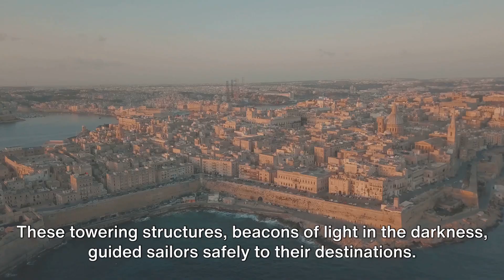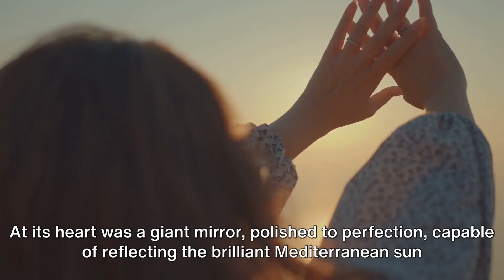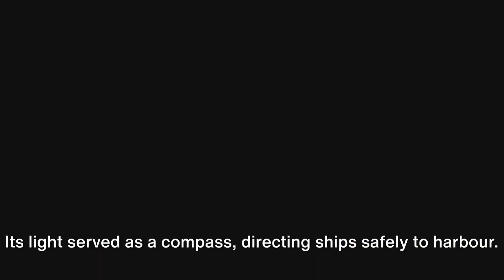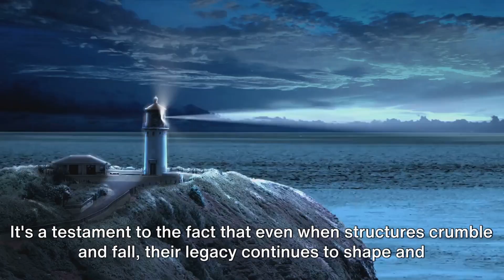The Great Lighthouse Unveiled: A Beacon of Ancient Innovation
"Embark on a journey back in time to witness the grandeur of the Lighthouse of Alexandria, also famed as the Pharos. This architectural masterpiece not only guided ancient mariners safely into the bustling port of Alexandria but also stood as a testament to human ingenuity and as a beacon of Hellenistic achievement. Dive in as we detail its iconic construction, its significance in maritime history, and the quest to rediscover its lost remnants.

🔍 Topics Covered:

Lighthouse Design & Innovation
Maritime Significance of Pharos
The Lighthouse's Legacy and Influence
Rediscovering Alexandria's Lost Wonder